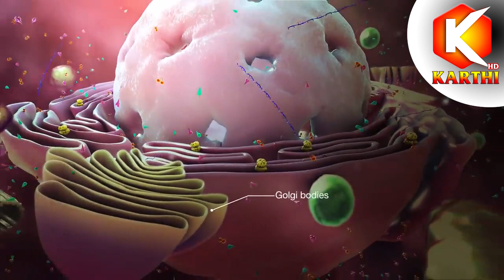Thinam Oru Kavithai / "CORONA" / Karthi TV / Mr.Sudharsan